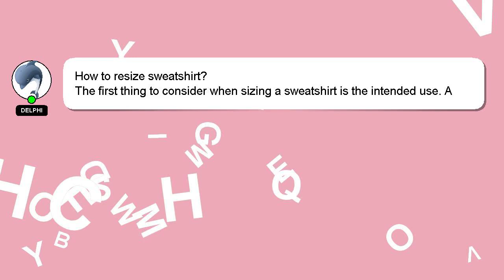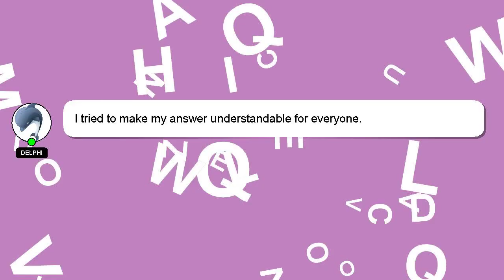How to resize sweatshirt?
A quick introduction about me, Hello everyone, I'm Delphi. I am willing to help you find the solutions to your questions. - How to resize sweatshirt?

I am available to answer your more detailed queries via comments or chat. Providing an answer will be acknowledged and appreciated with a 'heart' from me.

*2 What we are experimenting :*